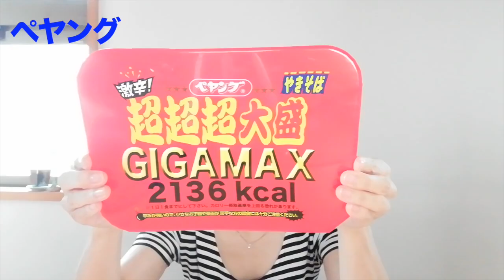【大食い】ペヤング激辛超超超大盛GIGAMAX【2136kcal】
ペヤング４人分のGIGAMAX！今年は激辛バージョンが出た！
激辛QUEENでプチ大食いの川島美衣が一人で食べてみますよ！

　↑宝井プロジェクトまでお願いします。

効果音Thanks「OtoLogic」